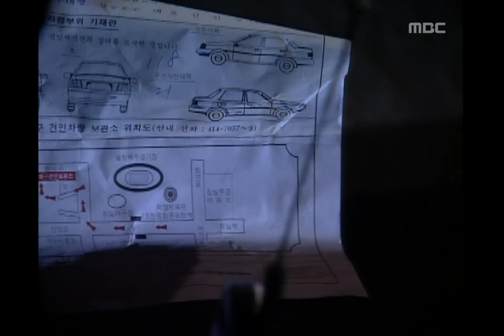Revenge and Passion, 5회, EP05, #09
Revenge and Passion(복수혈전), 5회, EP05, 1997/12/15 MBC TV  Republic of Korea